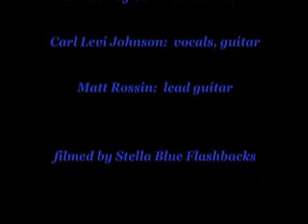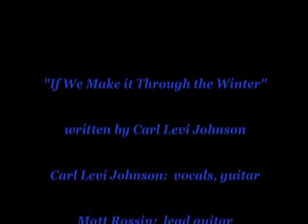Carl and Matt "If We Make it Through the Winter"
Carl Johnson's song "If We Make it Through the Winter" was performed by Carl Johnson and Matt Rossin at Bullwinkles in Minneapolis, MN on January 9, 2013.